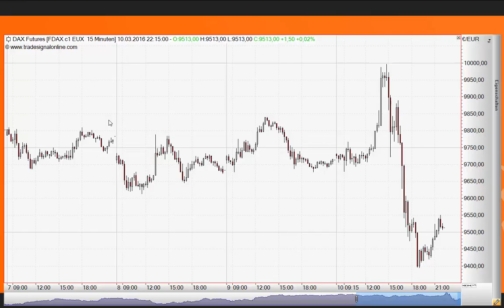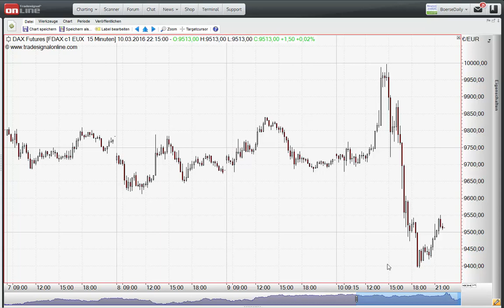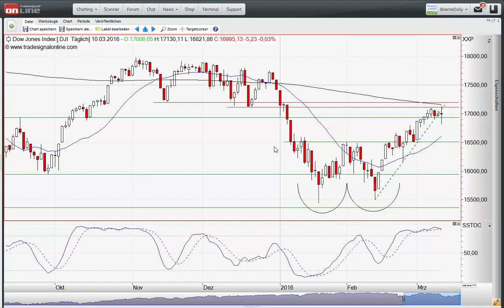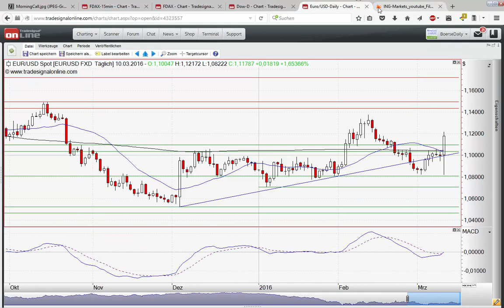ING MARKETS Morning Call 11.03.2016